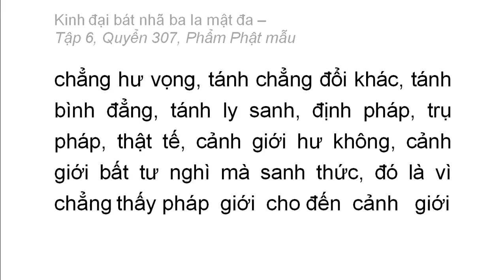Quyển 307: Kinh đại bát nhã ba la mật đa - Phẩm Phật mẫu (rất hay) (307/600) (1)